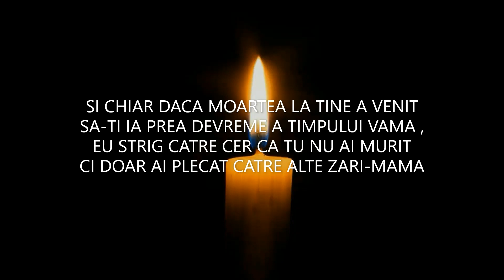TU NU AI MURIT